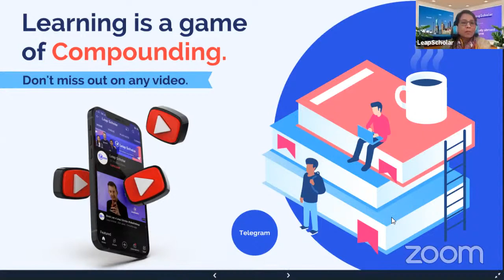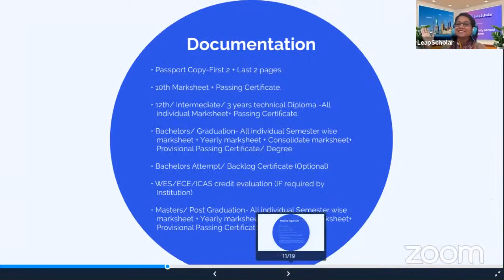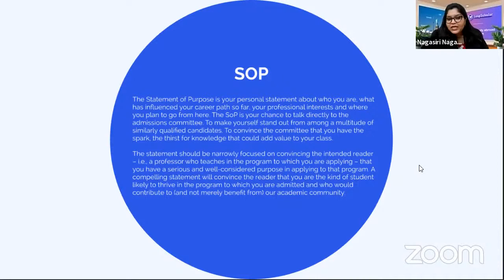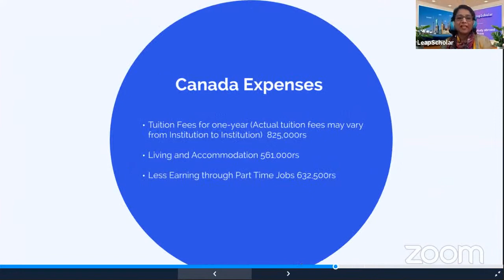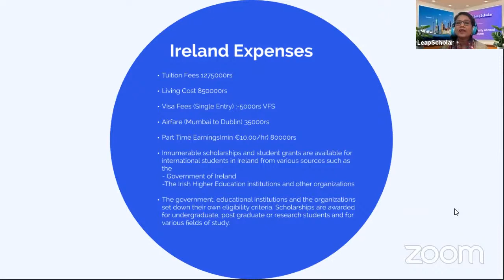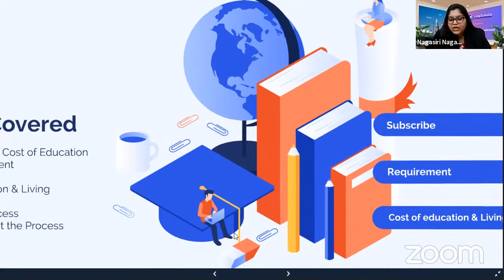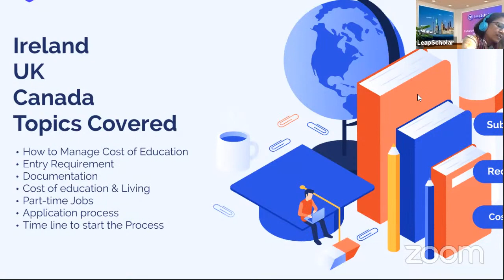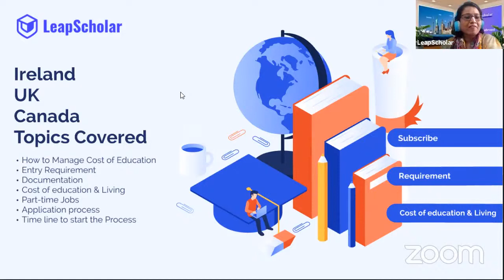How to plan budget to study abroad? | Cost of Education and Living Abroad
How to plan your cost of education and living to study abroad? 📝

📍 This LIVE is for you! Learn about the study abroad budgett planning📍

In this live, Manisha Angre and Nagasiri Nagasiri will discuss about what kind of finances are involved in education from abrood. ✅ ✅ ✅

They will discuss about:
1. Application fees👩🏫
2. Cost of study and tuition fee🎓
3. Monthly and weekly living expenses of international students abroad
4. Tips, tricks and advice on budget planning to study abroad

📌Manisha Angre is an expert IELTS educator with experience of 20+ years in this field. She is a certified IDP trainer, who has trained 5000+ students to help students in their journey to study abroad.

📌Nagasiri Nagaraj is an expert counselor for study abroad aspirants for Canada, USA and UK.

LeapScholar is India's biggest platform for study abroad aspirants. With our videos, we bring to you all the information you must know to study abroad from the expert counselors, student mentors and international students.